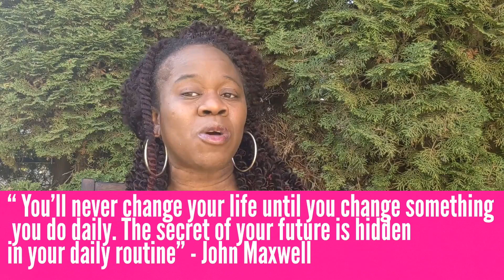How can I truly live out the dreams God has put in my heart?